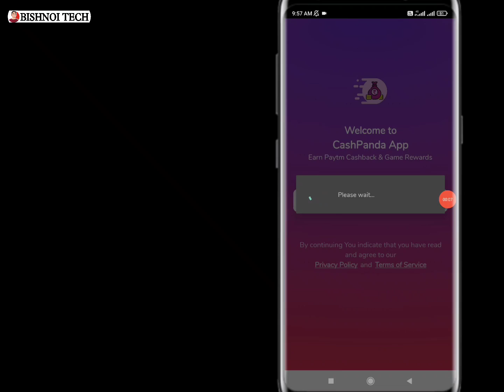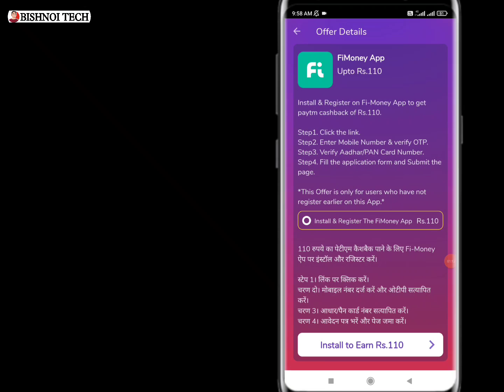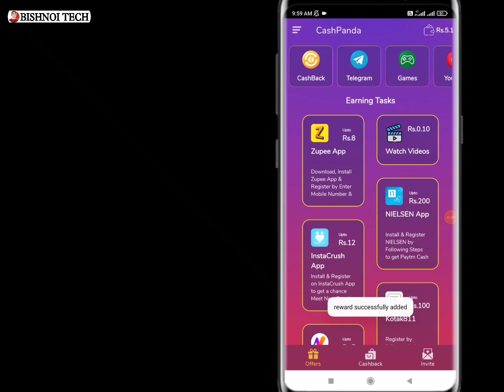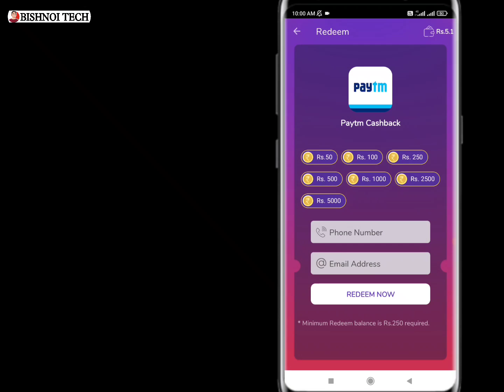Paise kamane wala app | New Paytm Earning App Today | Today New Earning App 2023 | Cash panda App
हेलो दोस्तो
आज के वीडियो में मैंने एक नए पैसे कमाने वाले एप के बारे में बताया है इस ऐप से आप घर बैठे पैसे कमा सकते है

Cover Topics-
Online Free Paytm Cash Earning App
Online Free Paytm earning app today
Phone se paise kaise kamaaye
Phone se paise kamane wala app
Game se paise kaise kamaaye
Game khel kar paise kmaao
Online Paytm Earning App 2022
Phone se paise kamane wala game
Free m phone se paise kamane wala app
Online Paise kaamne waale app
Online free Paytm cash kamane waale app
Free m phone se paise kaise kamaaye
Phone se paise kamane waale game
Game khel kar paise kmaao app
Free m paise kamane wala app
Free m online Paytm cash kamane wala app
Paytm earning app payment proof app
Paytm earning app withdraw only 1₹
Paytm earning app minimum withdraw 1₹
New Paytm Earning payment proof app